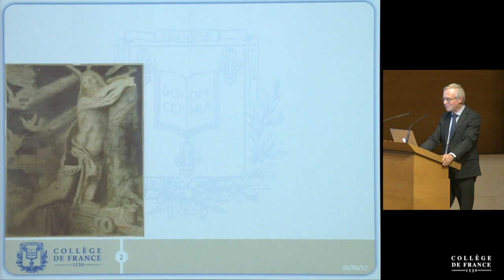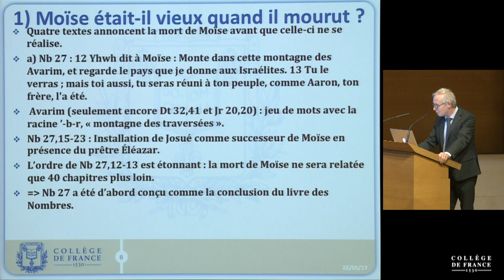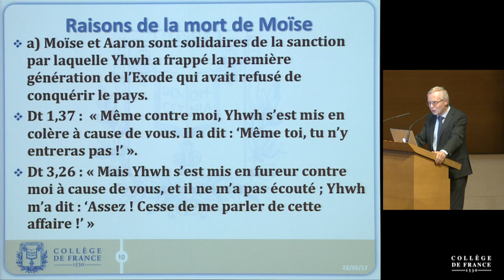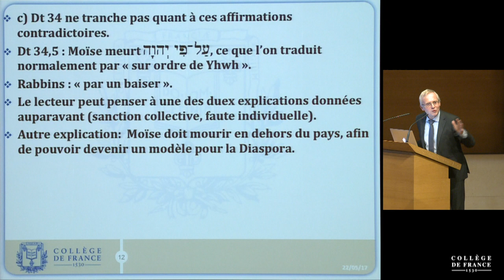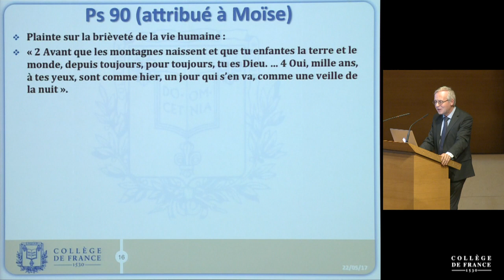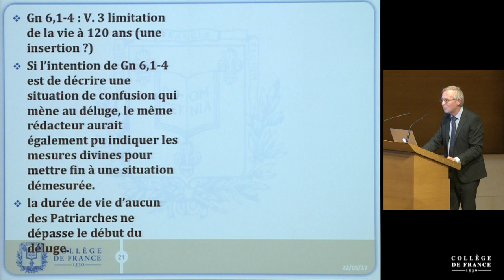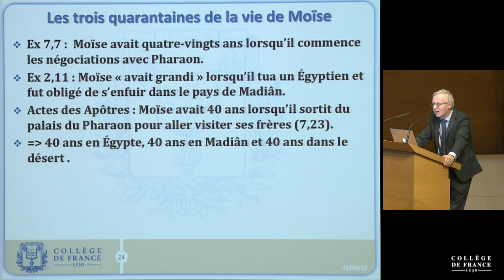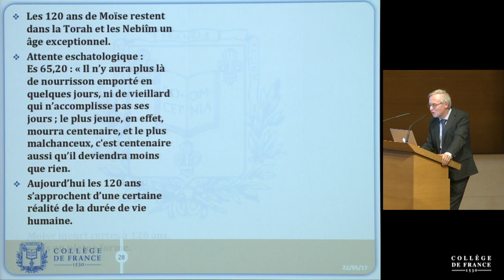Vieillir et être vieux dans le Proche Orient ancien (13) - Thomas Römer (2016-2017)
Colloque 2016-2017 : Vieillir et être vieux dans le Proche Orient ancien
Conférence du lundi 22 mai 2017 : « Moïse avait 120 ans lorsqu'il mourut » (Dt 34,7) : une mort prématurée ?

Intervenant(s) : Thomas Römer, Collège de France